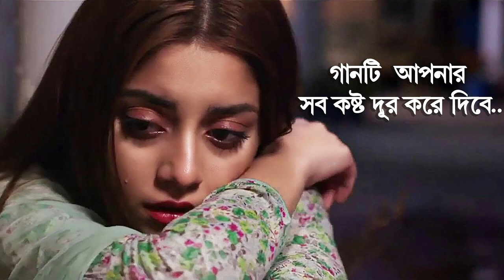গানটি আপনার সব কস্ট দূর করে দিবে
2023 Romantic Song Bangla 2023 Sad Romantic Song Bangla
2023 as a Bangla Song 2023 also Romantic Song Bangla 2023

পৃথিবীর সেরা রোমান্টিক গান
গানটি আপনার চোখে জল এনে দেবে
এই মনের সিমানা জুড়ে তুমি যে আছ ছড়িয়ে
রাত জেগে কাদলে গানটি আপনার জন্য
সেরা রোমান্টিক গান
অনেক কস্টের নতুন বাংলা গান
নতুন প্রেমে পড়লে গানটি শুনুন